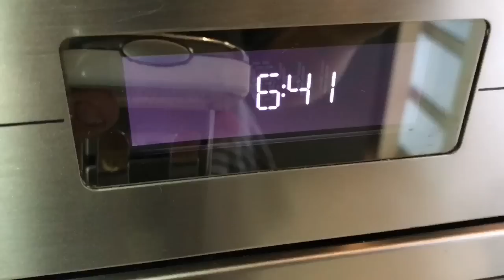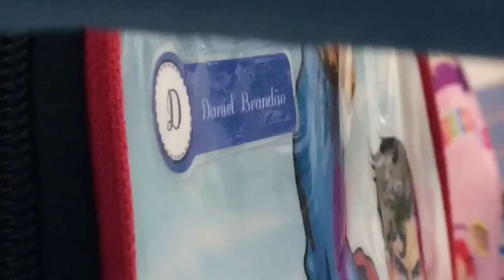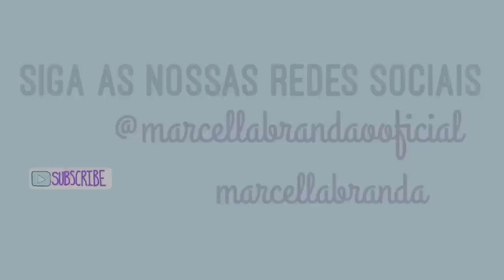Primeiro dia de aula do Daniel